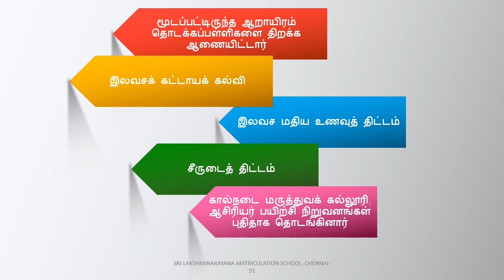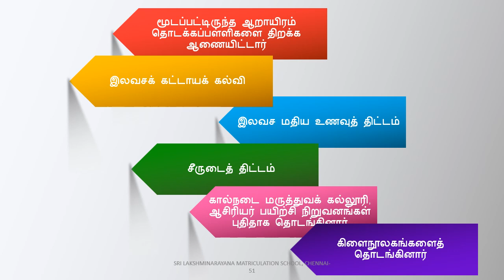6TH STD TAMIL கல்விக்கண் திறந்தவர் | UNIT - 1 | SLN MATRICULATION SCHOOL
6TH STD TAMIL கல்விக்கண் திறந்தவர் | UNIT - 1 | SLN MATRICULATION SCHOOL